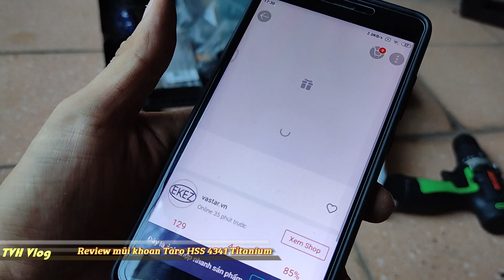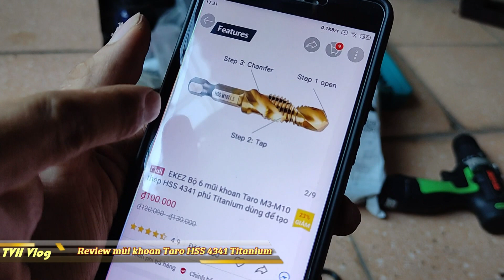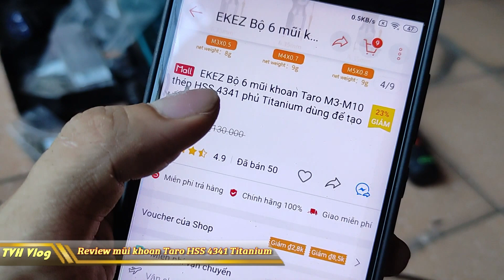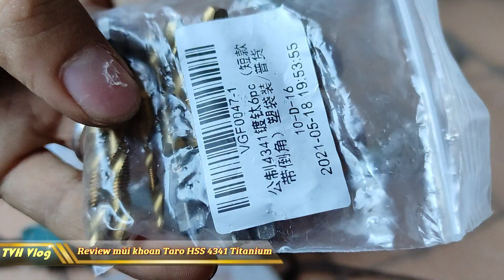Review mũi khoan Taro HSS 4341 Titanium | Văn Hóng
Review mũi khoan Taro HSS 4341 Titanium

► Xem lại all clip tại :

htttp://lazadareview.tk